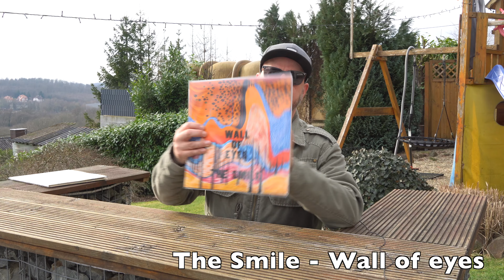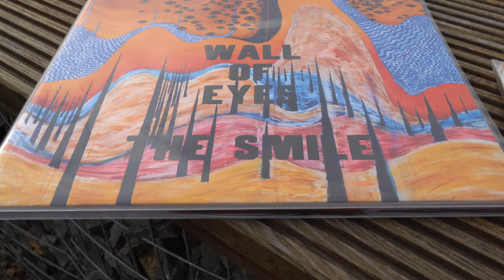The Smile, Wall of eyes, Plattenvorstellung und meine Meinung zur Platte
Heute stelle ich euch das zweite Album der Band "The Smile" vor.
Kann es an den Erfolg der Debutplatte anknüpfen?
Meine ehrliche Meinung hört ihr in diesem Video.